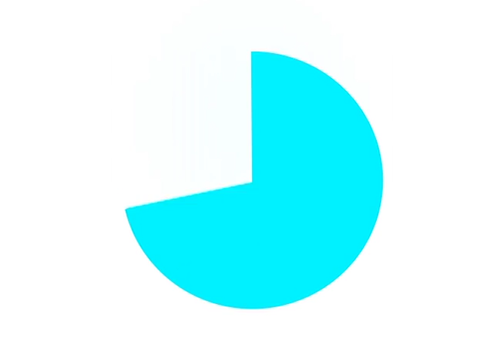semana quimica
UFRR realiza a XXIV Semana de Química no período de 7 a 11 de dezembro